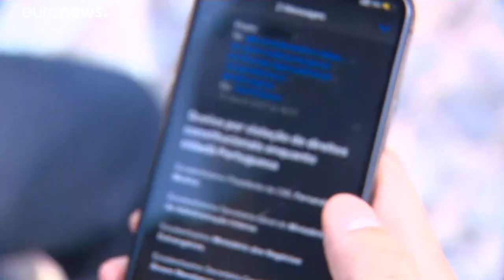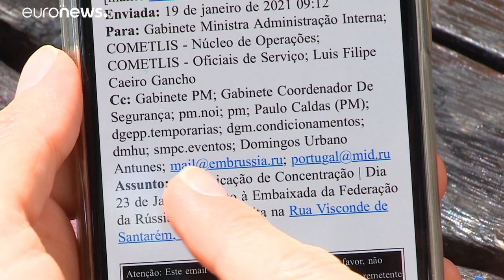Lisbon authorities hand data of anti-Kremlin activists to Russian Embassy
Officials slammed after municipal authorities in Portugal handed the personal details of anti-Kremlin activists to the Russian embassy in Lisbon